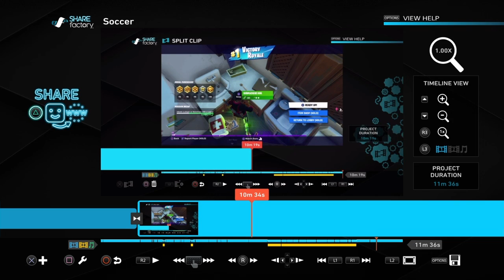26 KILLSSSSSSSS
SHAREfactory™